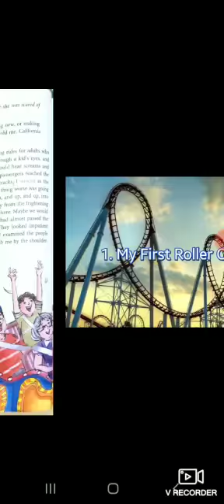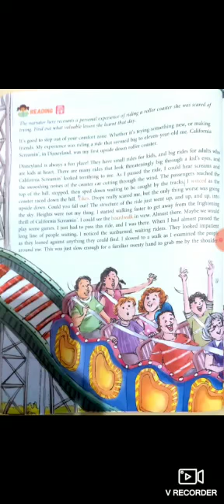9 June 2020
Video from Ibrahim Kutty